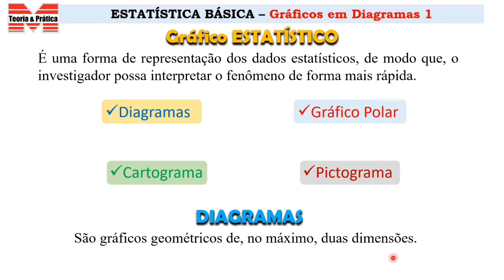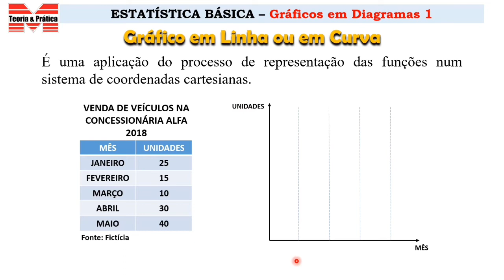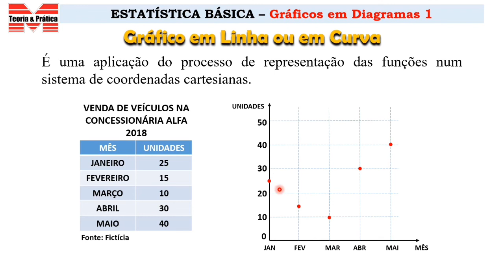GRÁFICO EM LINHA OU CURVA_Aula 10_Estatística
Esta é a Aula 10 de Estatística Básica onde vamos falar sobre gráficos. Iniciaremos com o gráfico em linha ou curva.